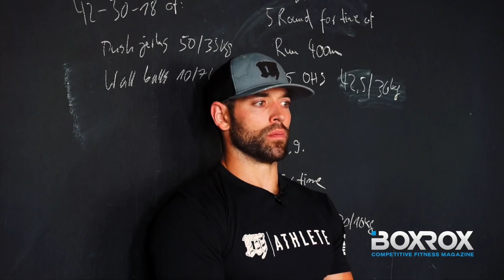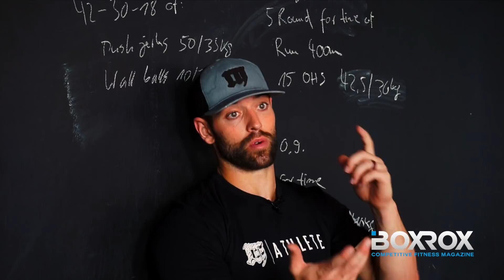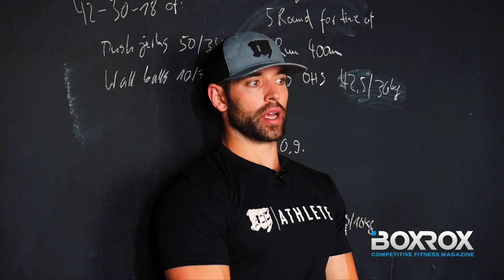Rich Interview Part 4 Training & Programming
Rich Froning spoke to BOXROX about his training and programming.